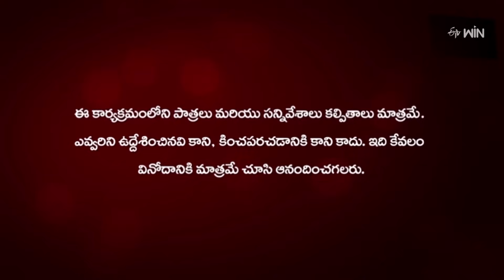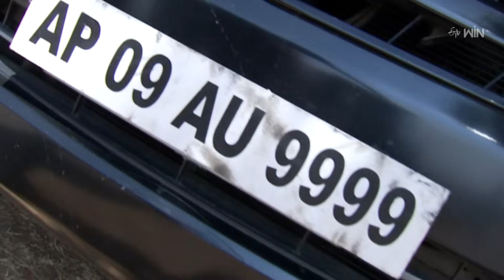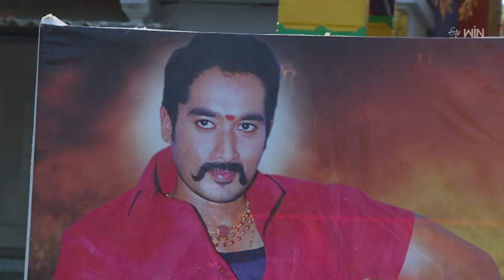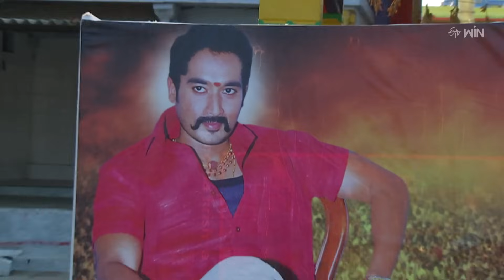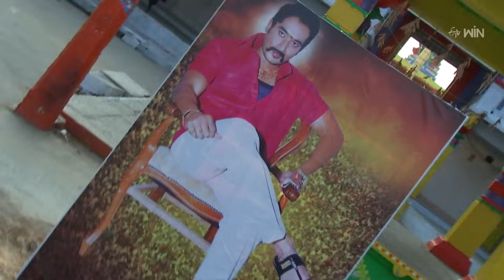Chandramukhi | 19th December 2023 | Full Episode 771 | ETV Plus